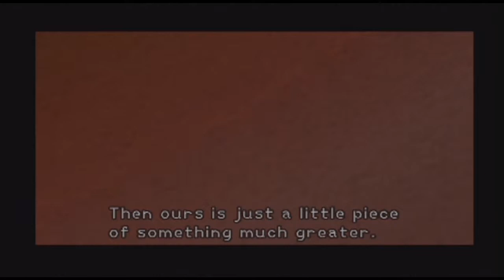Kingdom Hearts Ep. 2 - Destiny Island Fight Club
Join Alex as he sets out to replay the epic Kingdom Hearts games as we all await the upcoming third game in the series!